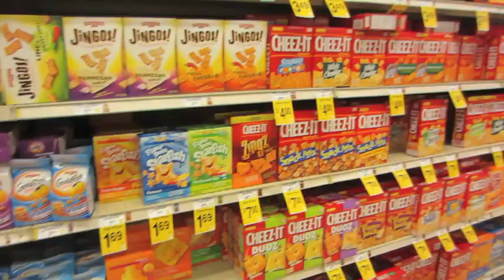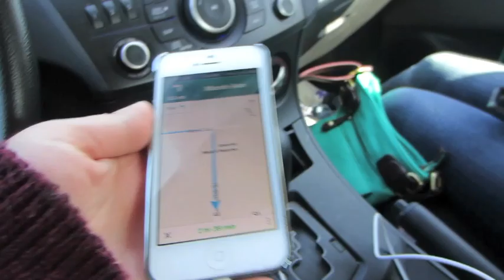Expired Passport, Change of Plans, and Hitting the Road: Roadtrip Day 1!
THUMBS UP if you enjoy these vlogs. you know you do ok ;)

Strawberryelectric48

Kristee.